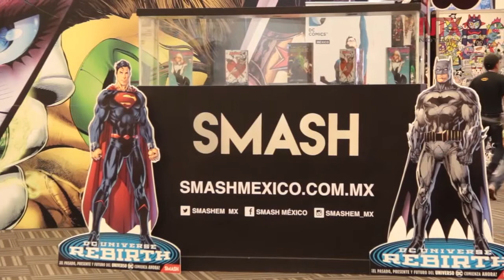CONQUE 2018 traerá a México a creadores que redefinieron “Batman”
El dibujante Greg Capullo y el escritor Scott Snyder, quienes redefinieron el personaje de “Batman”, visitarán México durante la Convención de Cómics CONQUE 2018, que se llevará a cabo en mayo próximo.